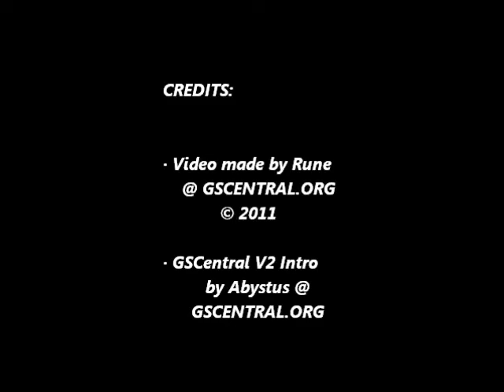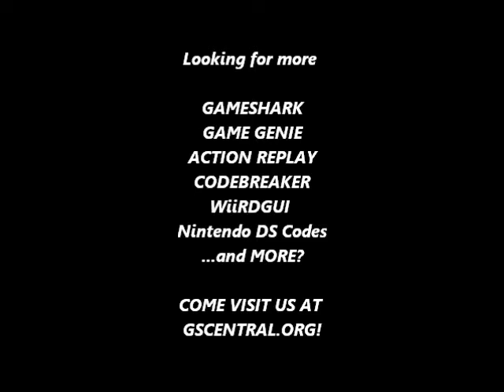GSCentral.org - Go Go Ackman (J) (SNES) - Hit Anywhere (GG)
Hit Anywhere
6DB1-44F1
40B5-44B1
By Abystus.